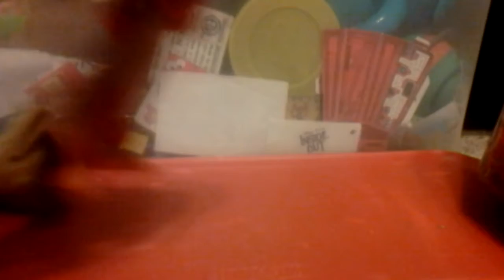Ice Age's Scrat: Socks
Scrat tries to help Buck put on some Socks for Wear Your Socks Day

Next Episode: Yard Sale